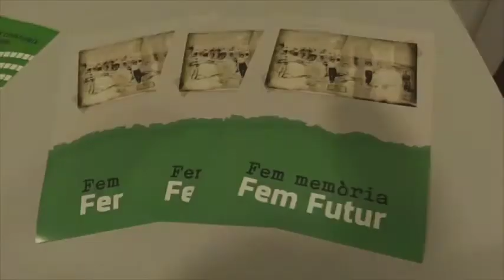Conferència de l'ANC amb Mireia Boya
La delegació local de l’Assemblea Nacional Catalana ha organitzat un cicle de conferències que amb el genèric títol “Camí al referèndum” tracten les passes que cal seguir per a la celebració del referèndum que preguntarà a la ciutadania sobre si Catalunya ha de ser independent. Les sessions, obertes a tothom, tenen lloc al Casal de Cultura i comencen a 2/4 de 8 del vespre.

La primera xerrada va tenir lloc el 29 de març i comptarà amb Mireia Boya, Diputada al Parlament de Catalunya en representació de la CUP.